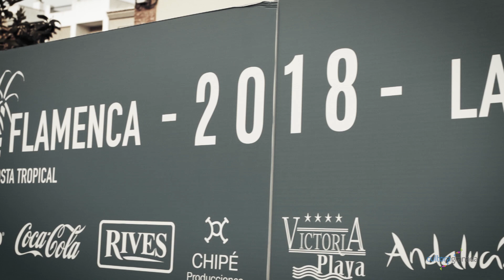culturagranada LA CAÑA FLAMENCA Noche flamenco joven